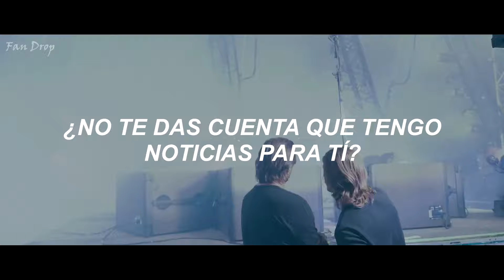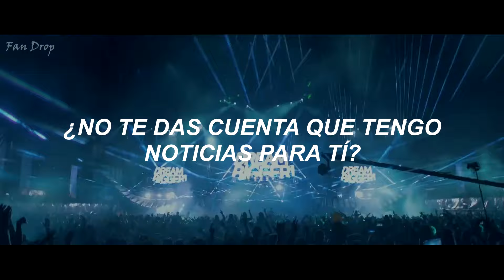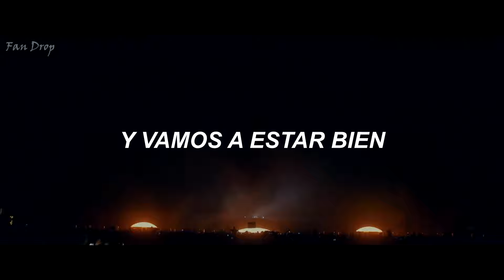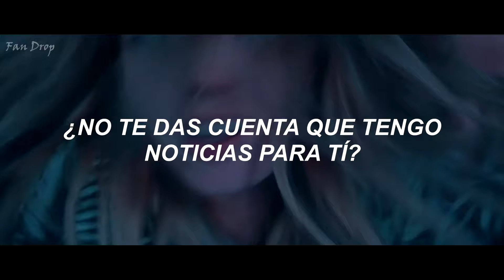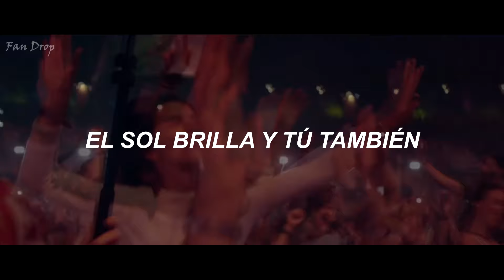Axwell Λ Ingrosso - Sun Is Shining (Subtitulada Español)